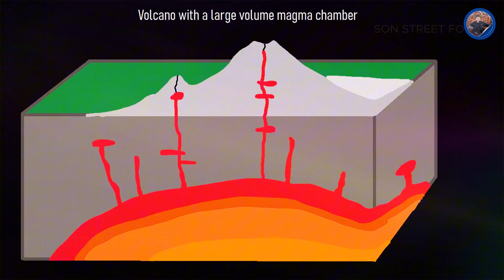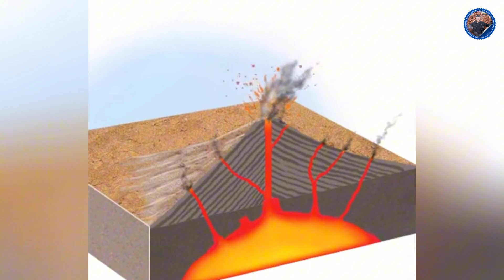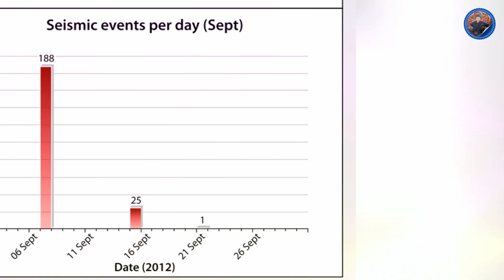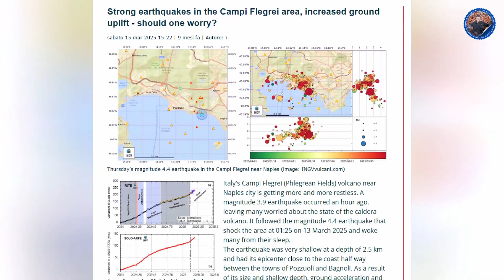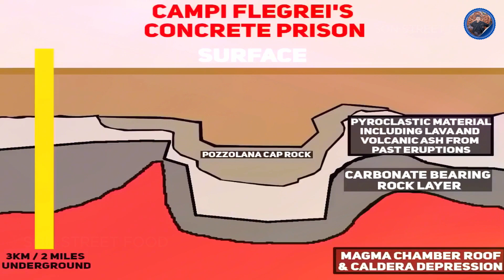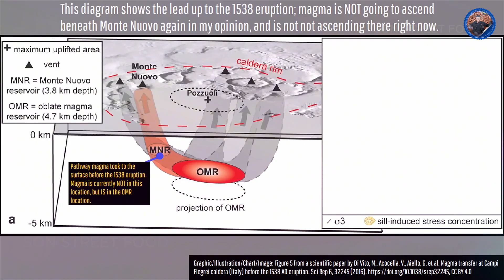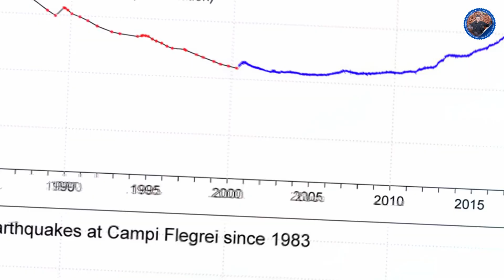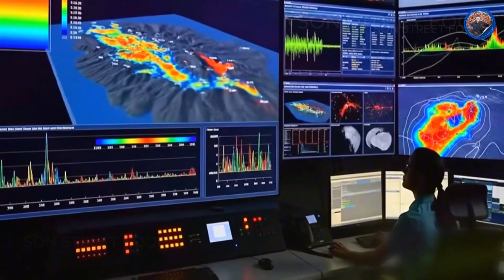Breaking News: Italy Hit by Chaos Quake Swarm! 30 Quakes Campi Flegrei Volcano, Panic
Breaking News from southern Italy. Campi Flegrei Volcano near Pozzuoli is seeing a relentless earthquake swarm, with 30 quakes recorded in the last 24 hours, reaching up to M 3.1. Residents across the area report repeated shaking as the bradyseismic crisis continues into early 2026. Here is the important part. Scientists cited in recent coverage say current conditions do not indicate an immediate eruption, but the seismicity remains elevated and closely monitored.

In this update, we break down the latest 24 hour quake count, the key magnitudes, and what the newest research says about eruption likelihood right now. We also explain why swarms can persist at Campi Flegrei, including the role of shallow depth activity around a few kilometers and the wider context from Italy’s 2025 seismic statistics.

If you are tracking Campi Flegrei volcano, Pozzuoli earthquakes, Naples volcanic risk, INGV updates, and Italy earthquake swarms, this report gives you the newest facts in one clear timeline.

What do you think happens next at Campi Flegrei Volcano, and how should people interpret daily swarm numbers without panic.